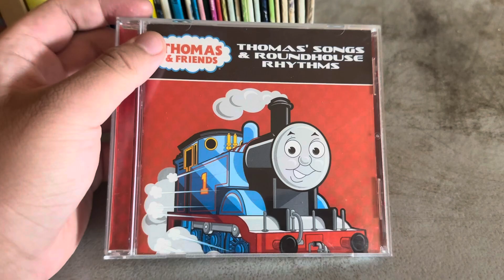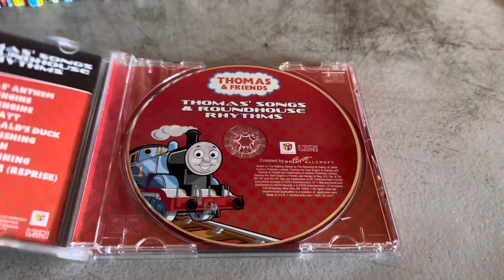CD Update for March 15, 2024